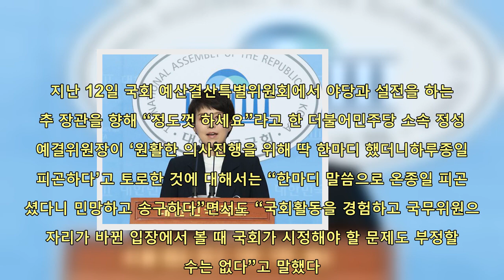"친애하는 정성호 동지"란 추미애…野 "소음에 온 국민 피곤" | 핫뉴스 24 시간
핫뉴스 24 시간,Aktualności 친애하는정성호동지란추미애…野소음에온국민피곤,